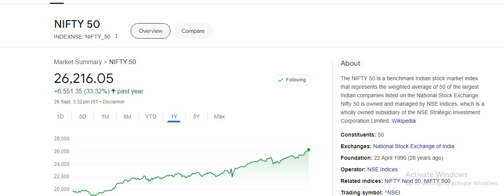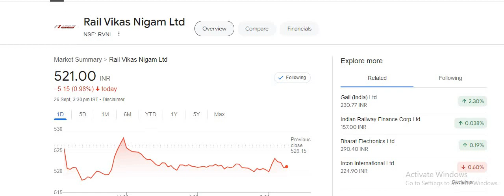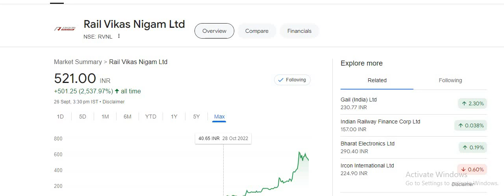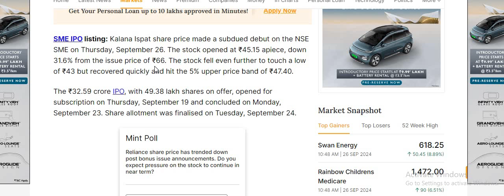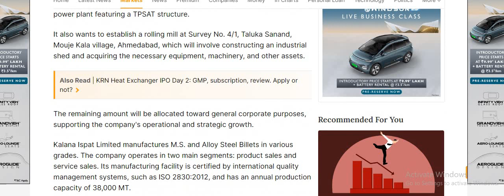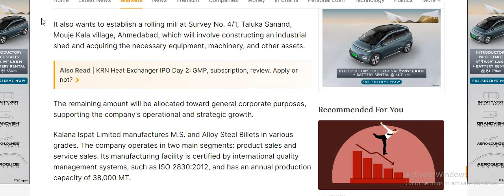RVNL SHARE_DIVIDEND LATEST NEWS_BULLET TRAIN_KALANA ISPAT IPO LISTING NSE,SME_MARKET TOUCH HIGH